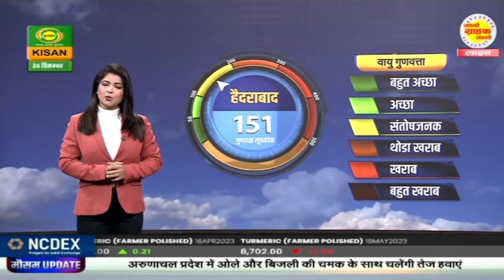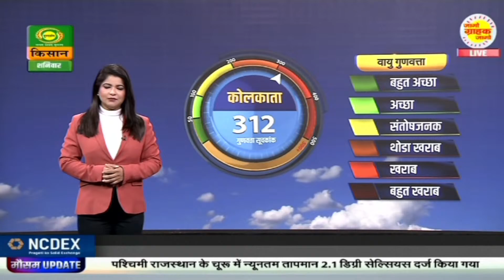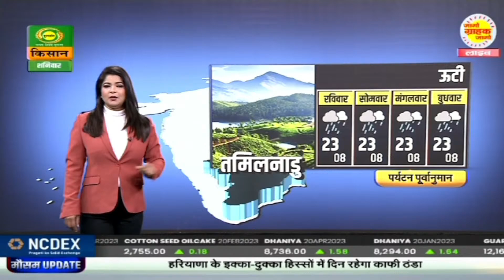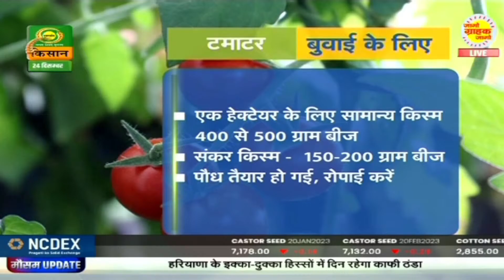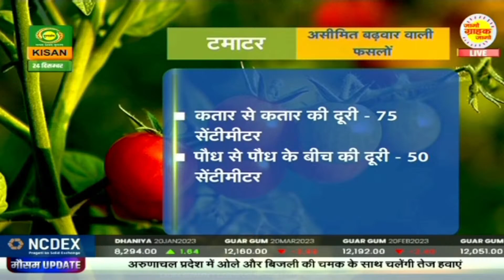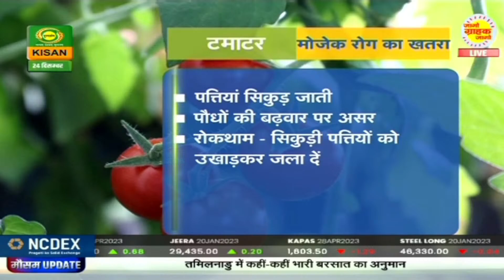मौसम खबर 24 Dec 2022 : राजस्थान में कहीं-कहीं चलेगी शीत लहर | Mausam Khabar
देखिये 24 December 2022 का मौसम। डीडी किसान के 'मौसम खबर' बुलेटिन में आपको देखने को मिलेगी मौसम की जानकारी जिसे देखने के बाद आप मौसम का पूर्वानुमान लगा सकते हैं |

-  मौसम दिल्ली
- मौसम पंजाब